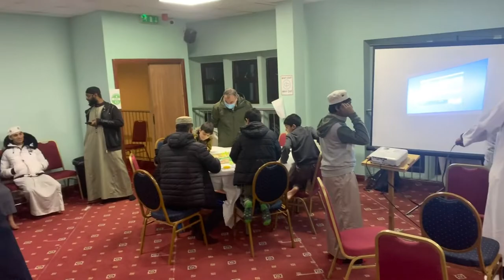How We spent the Youth Night @Shahjalal Mosque MCR in short video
*Monthly Youth Night Special Programme for boys age 6-19.* (Adults are also requested to join and encourage our youth.)

*TONIGHT | SATURDAY 27TH NOVEMBER* | 5pm to 9:30pm

There will be different group activities to learn *Hadith, Aqeedah, Seerah, Shamail* with also a *game session (PS4 & more)* and pizzas 🍕, chips and lots more food to end our programme. Open to all.